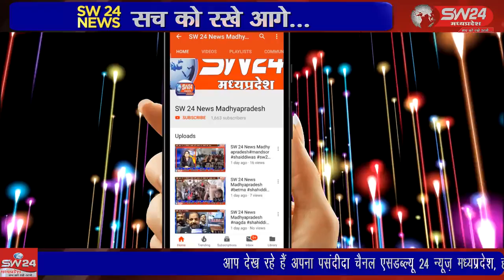SW 24 News Madhyapradesh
नई दुनिया के पत्रकार संदिप चावरे ने 14 मार्च को आदिवासी भगोरिया हाट बाजार पर भ्रामित जानकारी देने की वजह से आदिवासी समाज आक्रोषित है गोंडवाना गणतंत्र पार्टी एवं जयस के द्वारा कार्रवाई करने के लिए धरमपुरी थाना प्रभारी के माध्यम से मुख्यमंत्री एवं आईजी, डीआईजी, एसपी, डीएसपी को आवेदन दिया गया।  धरमपुरी से सुनिल वास्केल की रिर्पोट